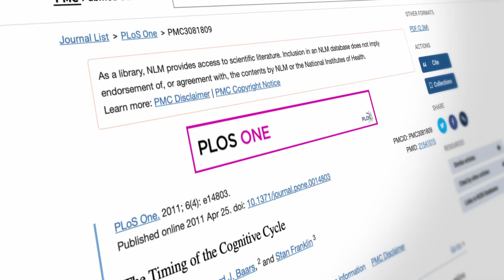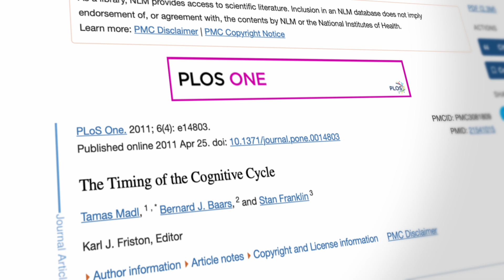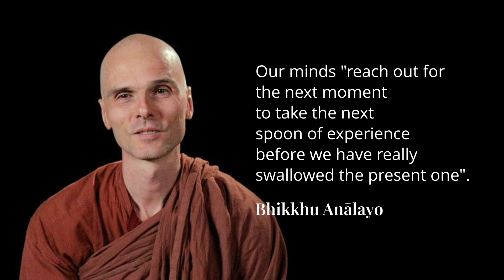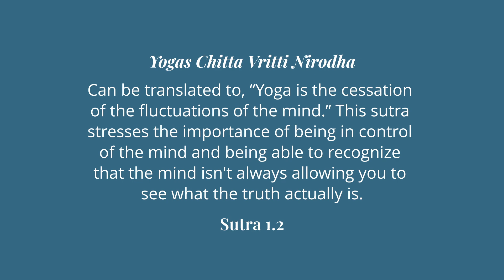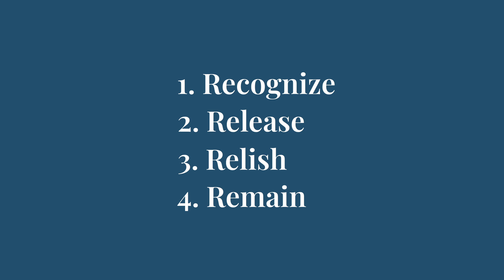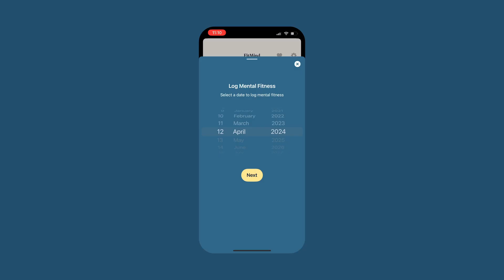Day 2: Science of Now - How to Live in the Moment | 30 Days of Meditation, Science & Bliss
Welcome to the Day 2 lesson of the 30 Days of Meditation, Science & Bliss course.

We've all heard you should try to be present and live in the moment. But how? In today's lesson, you'll learn why this can be hard for humans and the science of now.

The brain constantly predicts the future based on past experiences, making it challenging to stay fully present.

Research shows our conscious experience occurs about 0.2 seconds after actual stimuli, with our attention constantly scanning for threats and opportunities.

Understanding this natural tendency toward craving and prediction allows us to work with our minds more effectively by recognizing and releasing tension patterns, helping us develop a more present-centered awareness.